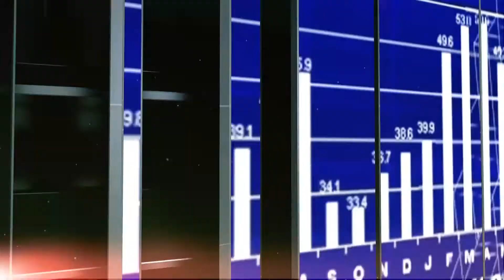WYWIAD GOSPODARCZY: WHISKY: DO PICIA CZY DO KOLEKCJI?